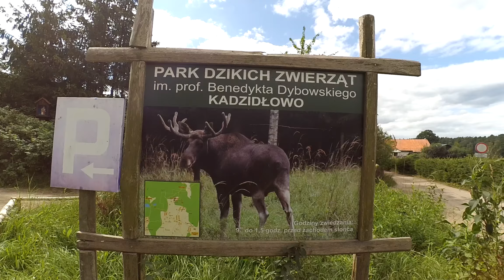Park Dzikich Zwierząt Kadzidłowo 2017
Po więcej ciekawostek, relacji z wypraw, różnych testów oraz recenzji zapraszam na mój Blog